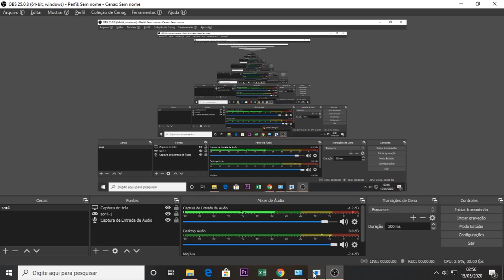Streets of Rage 4 Gameplay - Hardest - Stage 10 - Axel Stone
Gameplay com Axel Stone
Hardest Stage 10